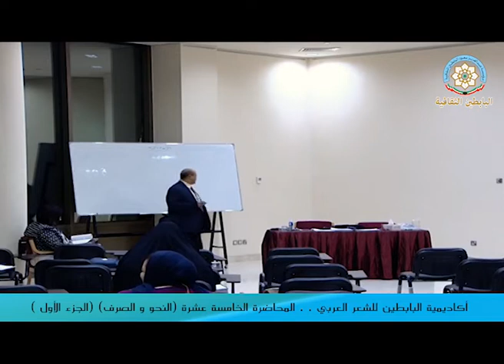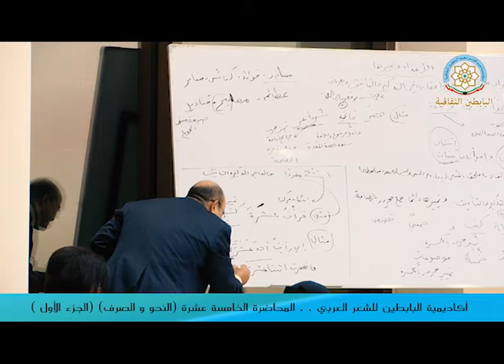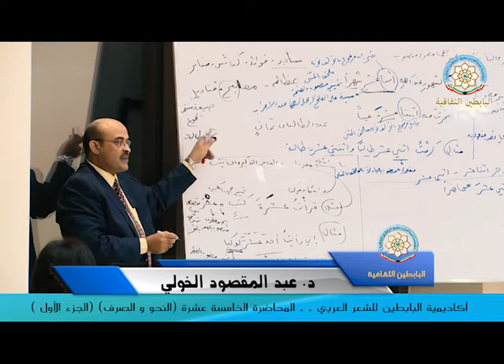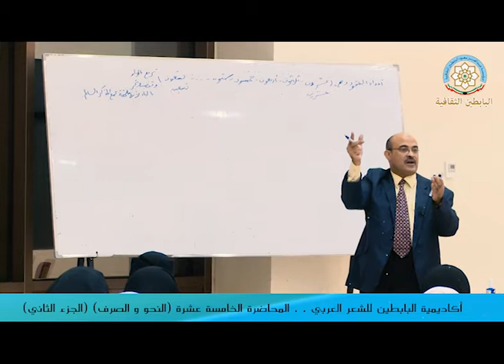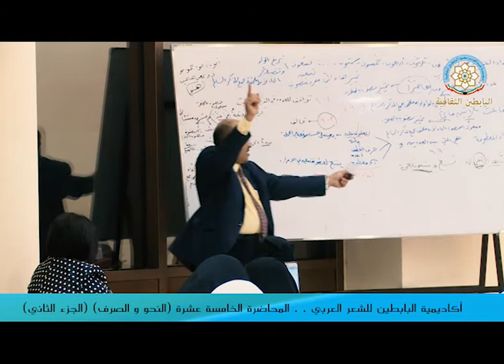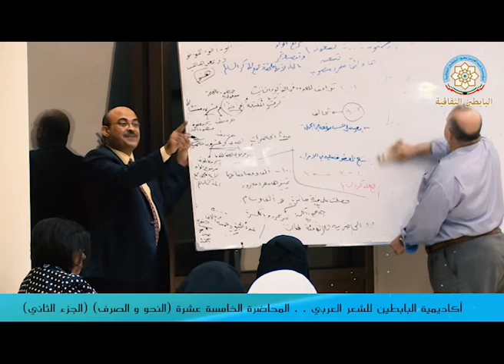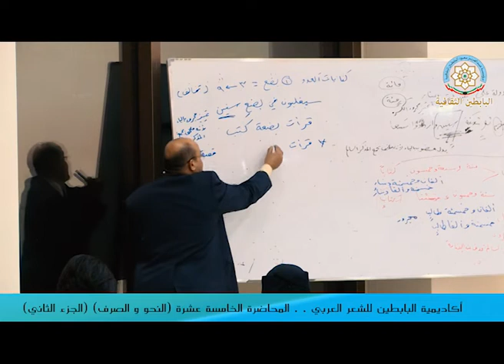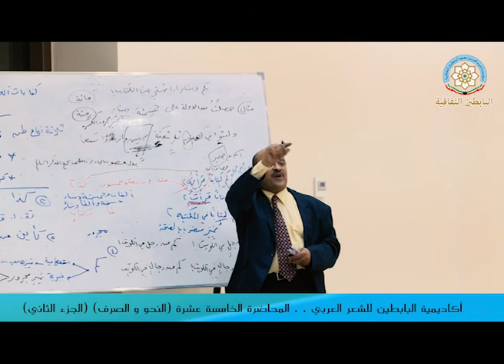المحاضرة الخامسة عشرة لأكاديمية البابطين للشعر العربي للدكتور /عبدالمقصود محمد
بعنوان (علم النحو)